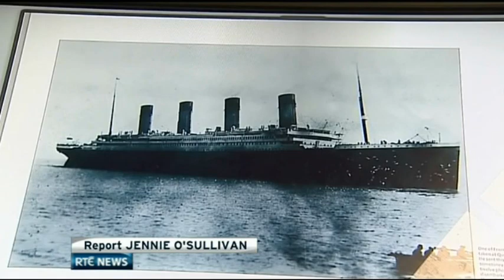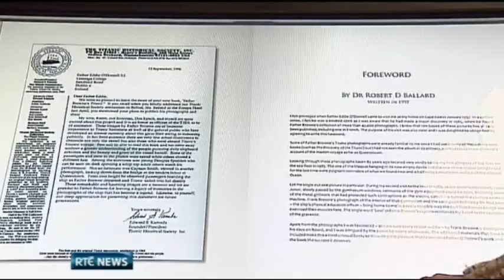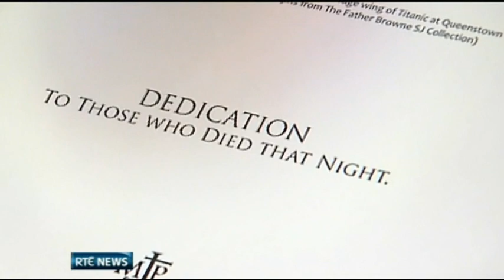Father Browne's Titanic images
Jesuit priest and photographer Father Frank Browne was on board the Titanic for just 25 and a half hours, travelling from Southampton to Cobh and then on to Queenstown. The photographs he took provide an invaluable insight into activities on board the ship.